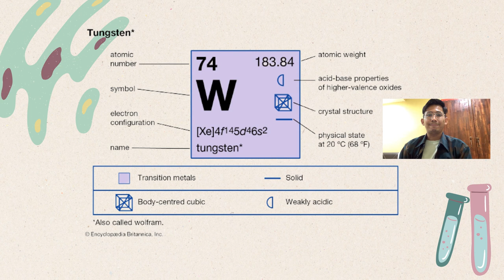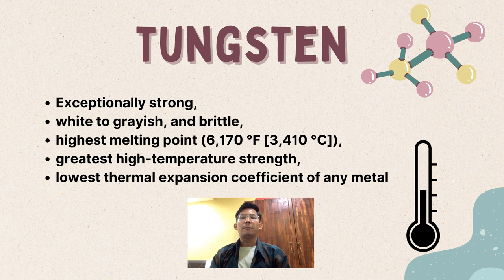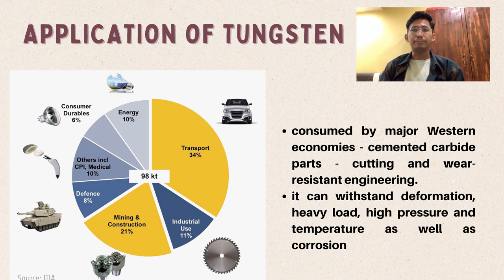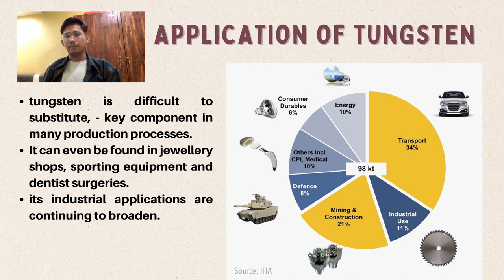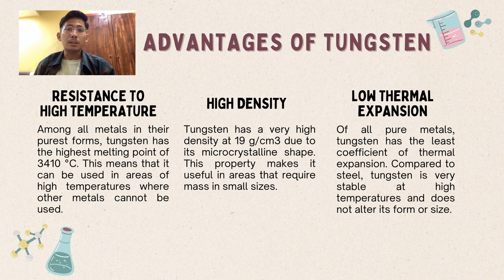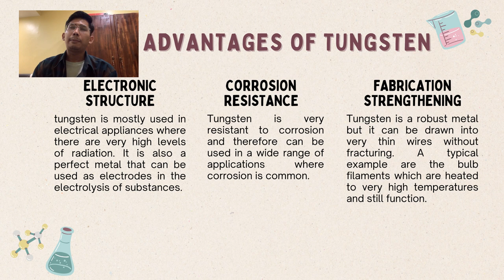Tungsten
MUHAMMAD AMIRUL ASYRAF BIN AZLAN
AS226A1